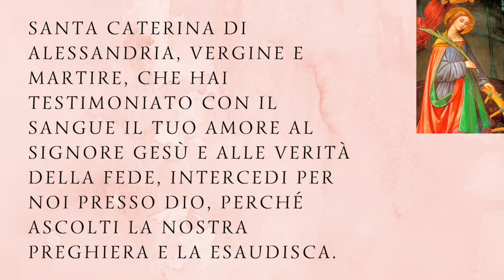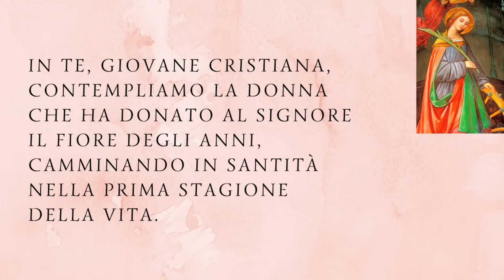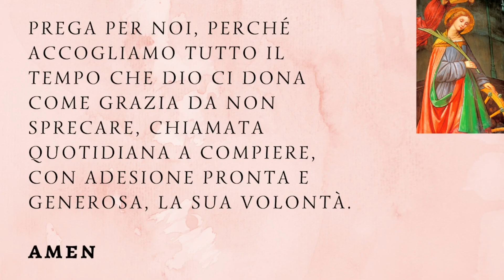Preghiera a Santa Caterina di Alessandria 25 novembre 2022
PREGHIERA A SANTA CATERINA DI ALESSANDRIA

Capitoli del video:

Il Santo del giorno - 00:00
Santa Caterina di Alessandria - 00:45
Conclusione preghiera bellissima a Santa Caterina - 02:25